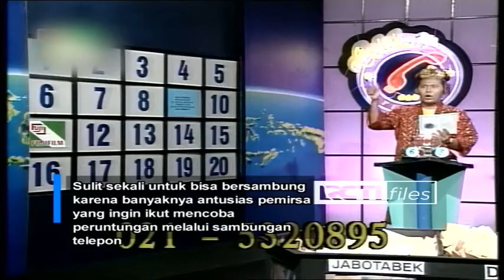PEPENG, JARI-JARI....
Hallo Bung dan Nona, masih inget sama kuis Jari-Jari ? ini dia kuis yang namanya masih tertanam di ingatan anak 90 dan sebelumnya. dulu kalo sudah waktunya kuis jari-jari pasti langsung ambil telephone rumah, usaha maksimal untuk bisa nembus on air 😀😁😂

Selain jari-jari,kuis apalagi yang paling di ingat di RCTI ?